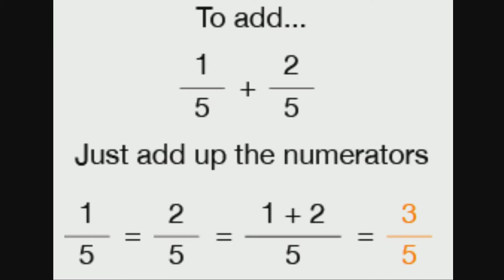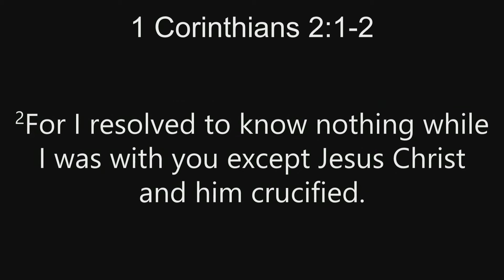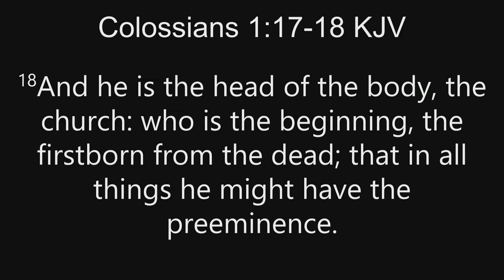Bible Boost: Wednesday 9/9 - Common Denominator